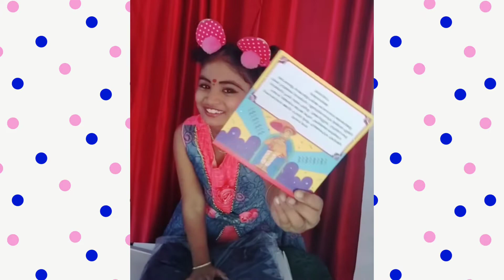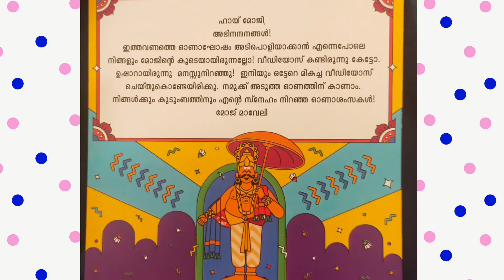My First Gift From MOJ APP🎁 unboxing